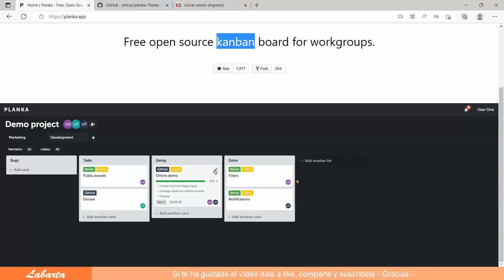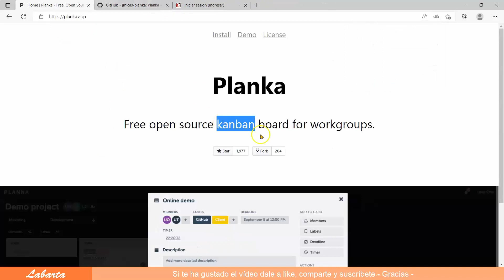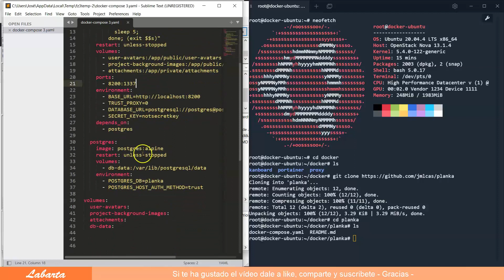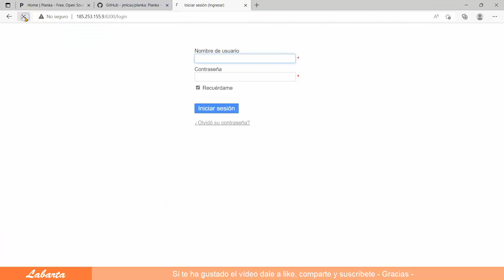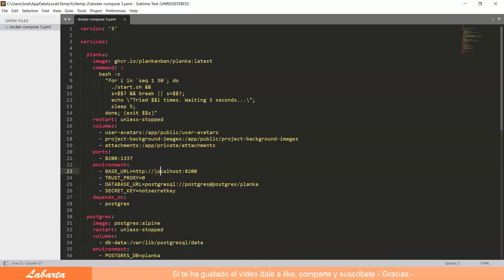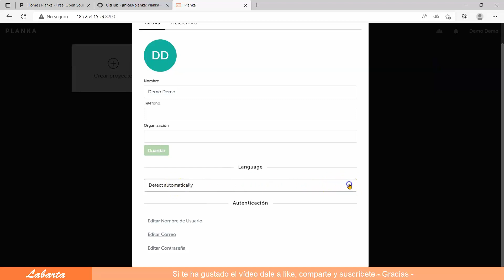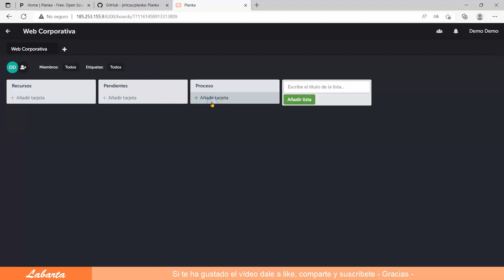Cómo instalar Planka usando Docker compose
Seguimiento elegante de proyectos de código abierto.